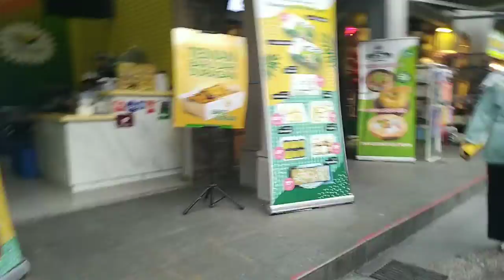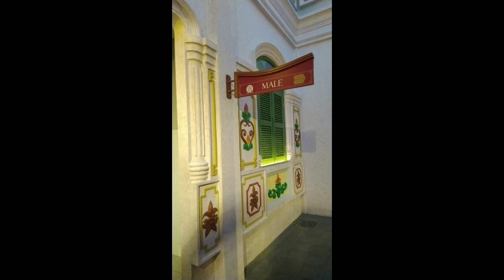Jalan-jalan di Chinatown PIK 2